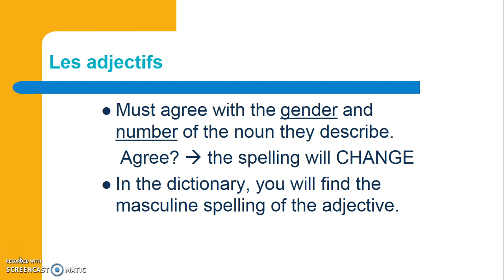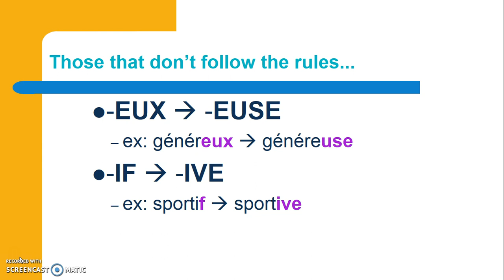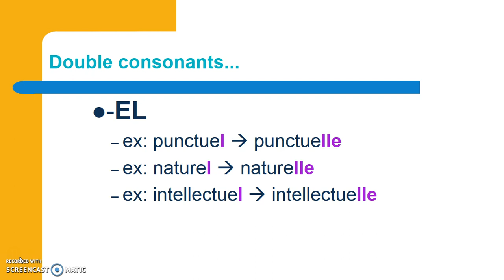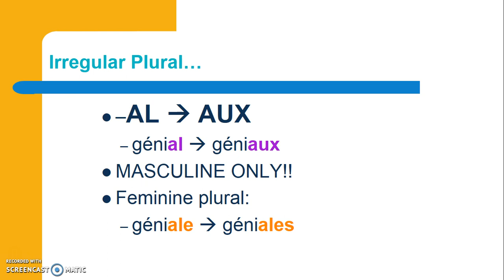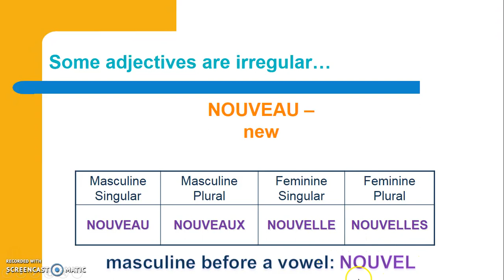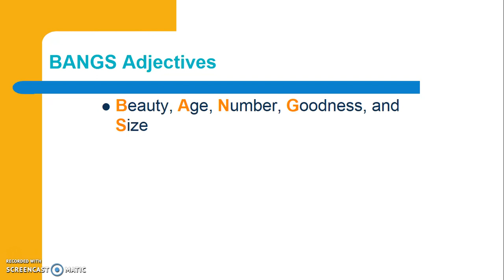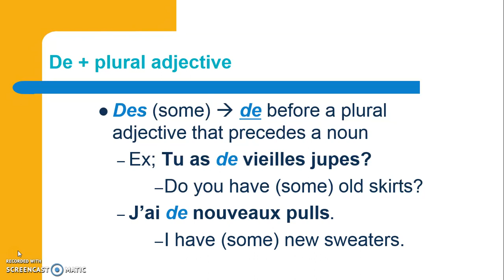Irregular Adjectives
French